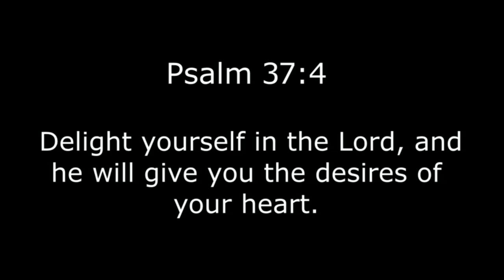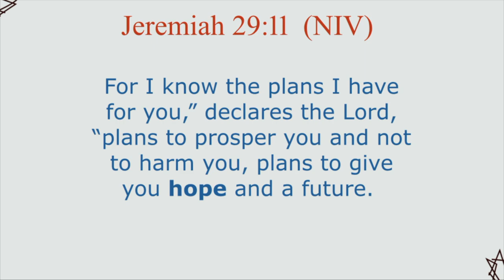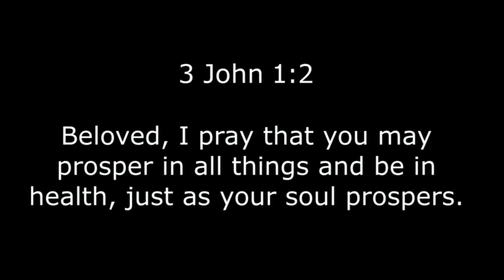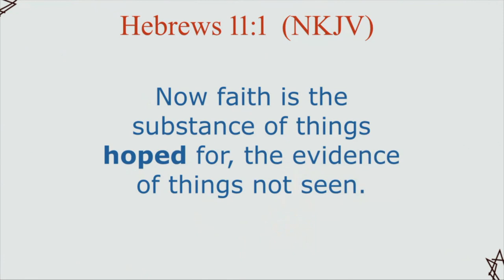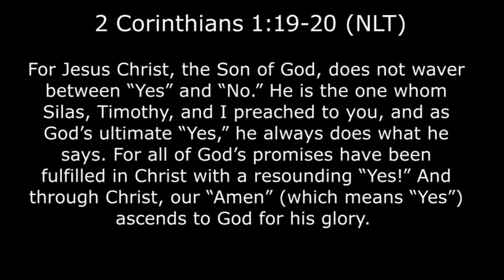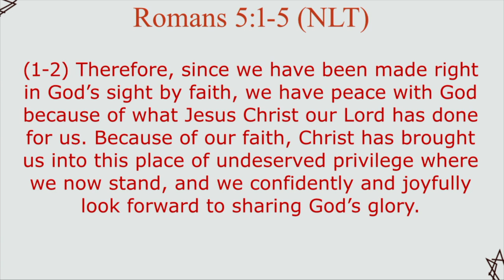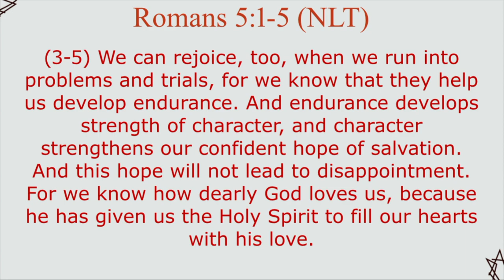We have a Hope that does not disappoint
Main verse Romans 5:1-5
We have a hope in Christ that will not disappoint us.